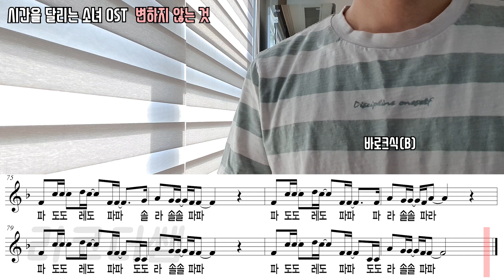시간을 달리는 소녀 OST - 변하지 않는 것 악보 리코더 연주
원래 키를 쉽게 F조로 바꿨어요. 박자가 처음에는 좀 헷갈릴 수 있는데 하다보면 금방 적응할 거에요. ^^